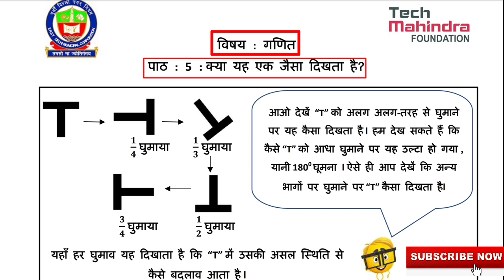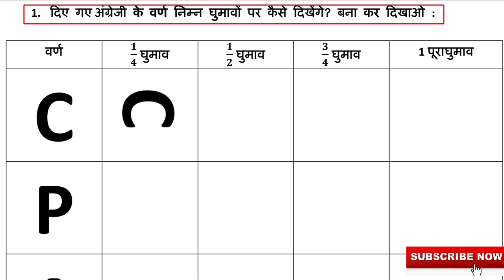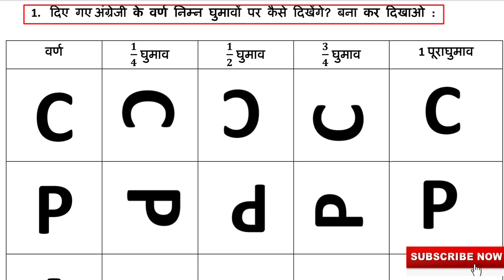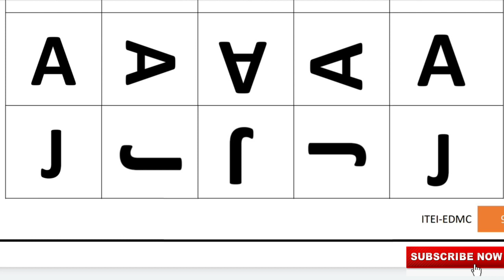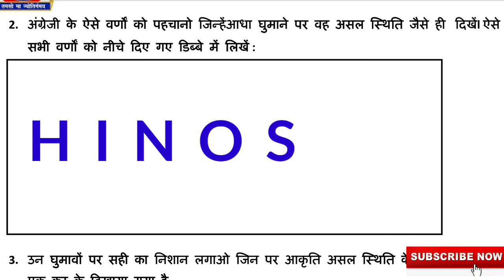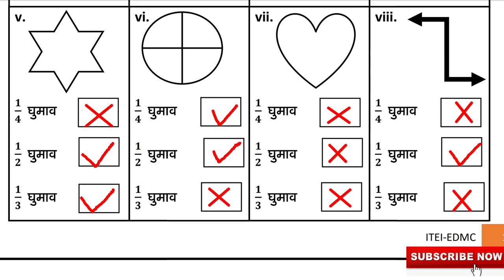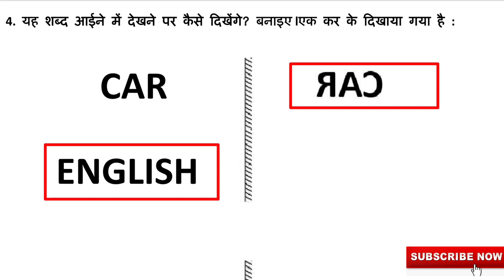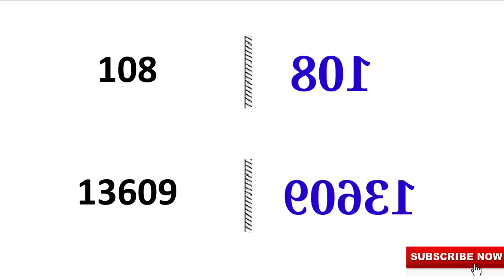EDMC कक्षा 5 कार्यपत्रक 13 गणित Class 5 worksheet13 Maths Paath 5 kya yah ek jaisa dikhta hai?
EDMC Class V Maths worksheet 13 Hindi Medium Paath 5 kya yah ek jaisa dikhta hai? कक्षा 5 गणित कार्यपत्रक 13 पाठ : 5  क्या यह एक जैसा दिखता है?